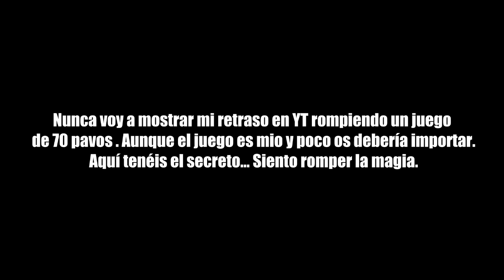Adiós magia.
➜ Un Like me ayuda a crecer dia a dia con el canal.
➜ Si teneis cualquier duda ponerla en los comentarios, siempre
intentare ayudarte.
ningun otro video que suba.
*Como contactar conmigo :
➜ Via Mensaje Privado a Youtube
➜ Via Skype: i_GeeR
*Juega conmigo :
➜ ID PS3 : i_GeeR